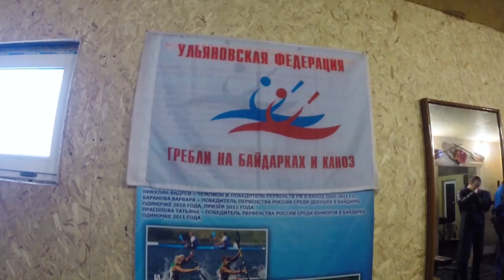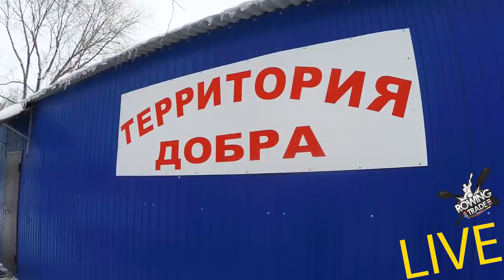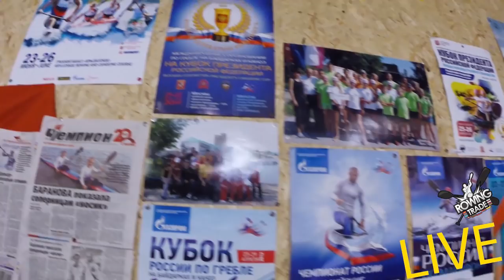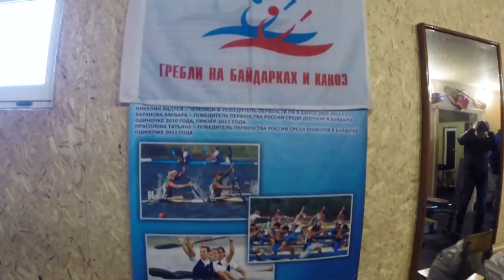ROWINGTRADE "LIVE" - ГРЕБЛЯ В УЛЬЯНОВСКЕ! КАКИЕ УСЛОВИЯ У ЧЕМПИОНОВ?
ROWINGTRADE побывал на гребной базе в городе Ульяновск. 👍

Тренерский состав рассказал:
1. Кто помогал в строительстве гребной базы. 🤝
2. Как находили средства на гребные тренажеры. 😳
3. В каких условиях происходят тренировки будущих и действующих 😨Чемпионов.

Поговорили с учениками, спросили о том, что было и какие планы на будущее! 😎👍